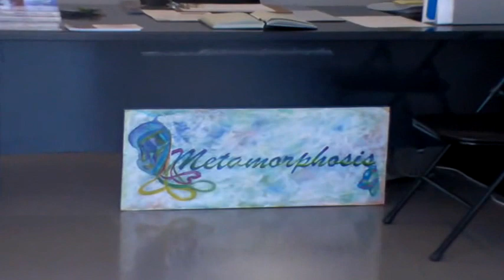A walk thru METAMORPHOSIS Art Gallery.WMV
this is a quick walk through the METAMORPHOSIS ART GALLERY in Perth Western Australia.  (16 Yampi Way Willetton)

We would love to take bookings from other artists looking to exhibit their work as well others wanting to provide a beautiful space for things such as cultural and community groups, wine tastings, music events, etc, etc).
Everyone is welcome to come and join us for a relaxing look at some beautiful art in the lovely space provided to all.
Please send a private message to my channel with your email address, if you would like to exhibit your work with us or just to be kept updated on coming events and attractions.

Unlike other galleries ''we take no commissions''...so all payment goes directly to the artist.